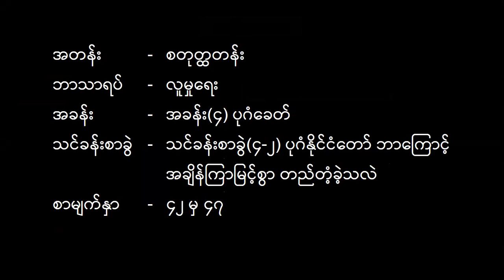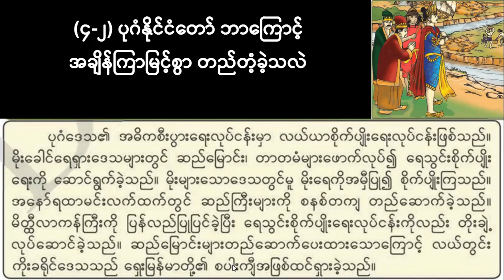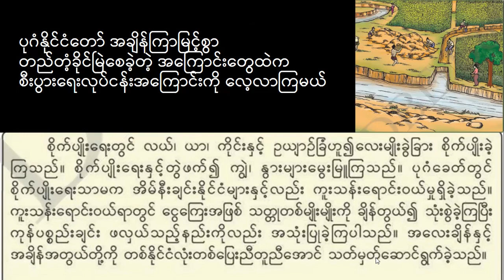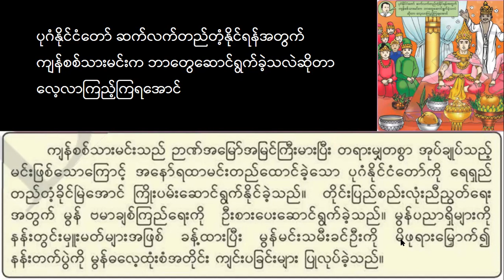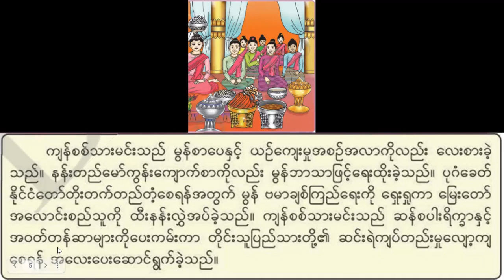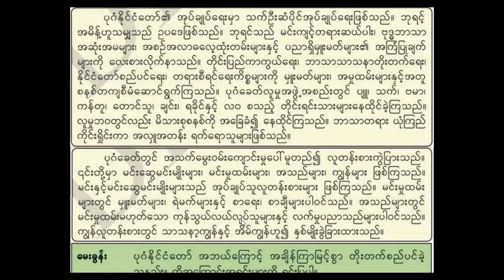G4_Social_Chapter_4_Part_2